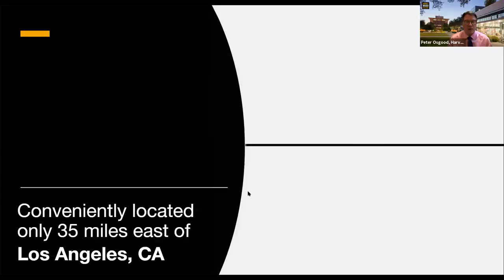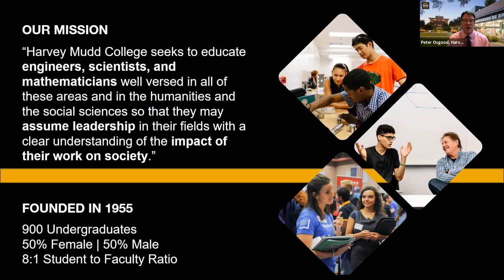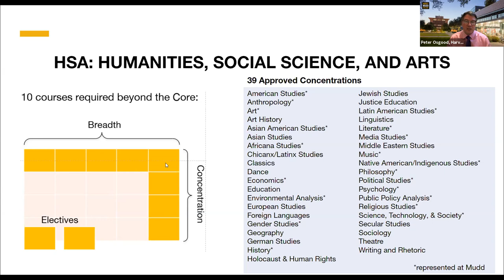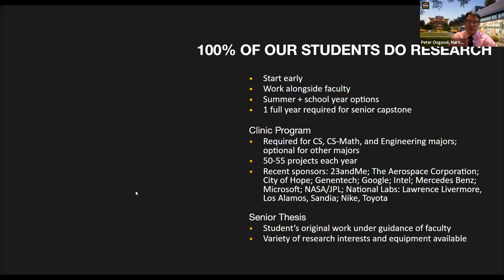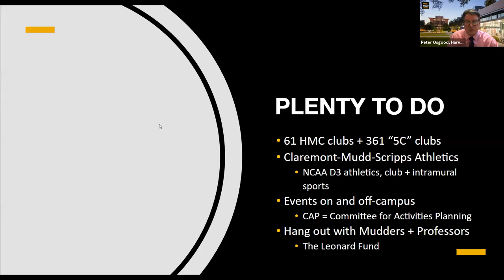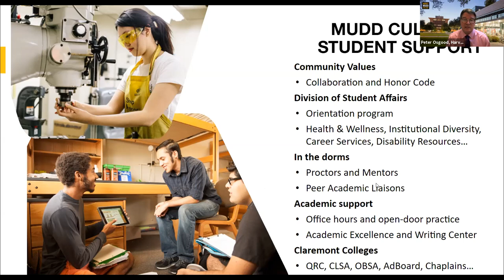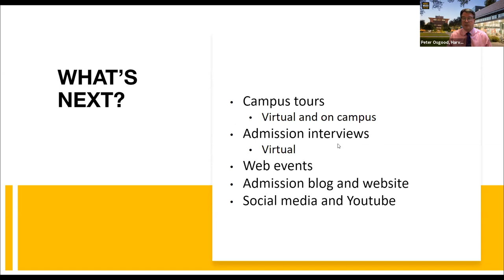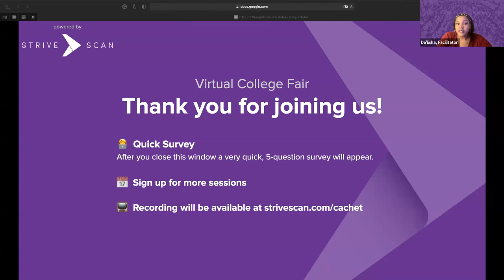Harvey Mudd College - CACHET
This is a distinctive college and a STEM leader in producing graduates with impressive career paths and grad school attendance.  We are also one of the very few STEM leaders that serves undergraduate students exclusively (no grad students). We have a terrific location and are a member of the Claremont Colleges Consortium, a unique arrangement in higher education. The student body is quite diverse. We are tremendously collaborative in the learning process with a very close knit community.